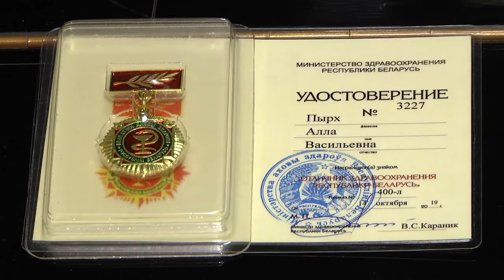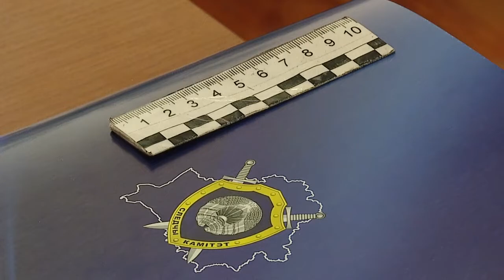25 10 2019 НОВОСТИ